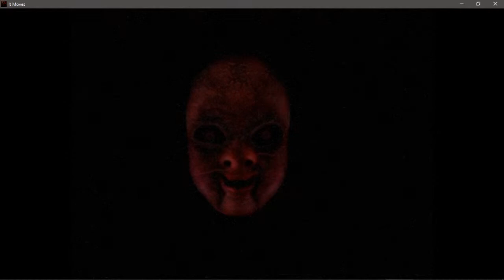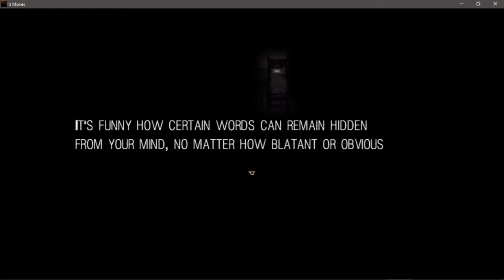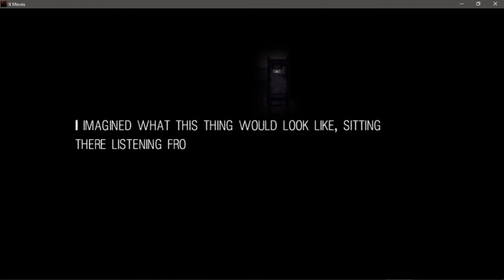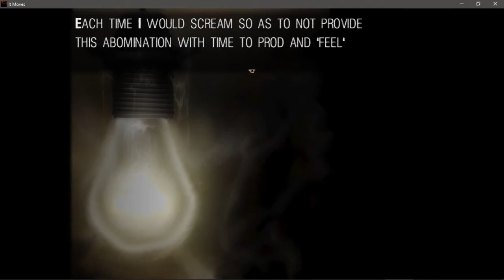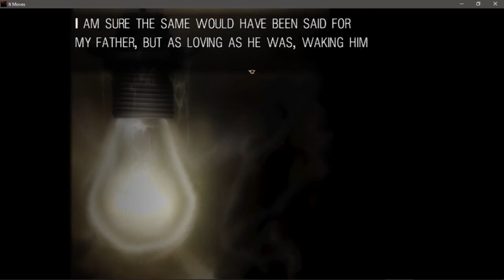03 - Chapter 3-FACTORIZED - IT MOVES